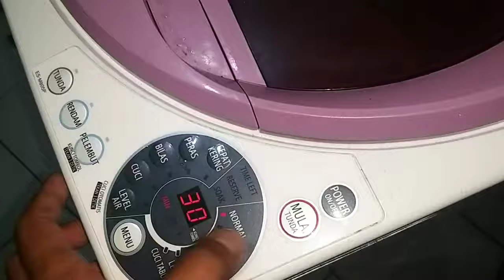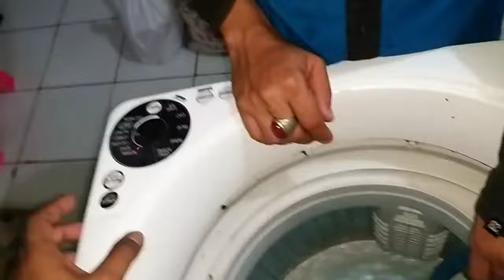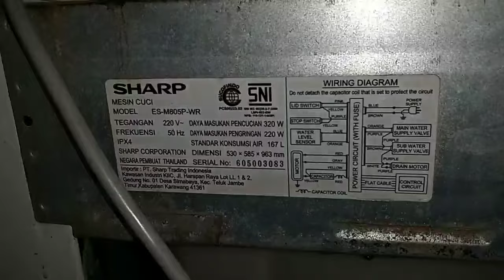Ketemu lagi sama mesin cuci SHARP ngak bisa buang Air ~ tersumbat kotoran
Perbaikan mesin cuci Sharp tidak bisa buang Air tersumbat kotoran.

Cara sederhana mengatasi permasalah mesin cuci yang tidak bisa membuang air adalah dengan melakukan pemeriksaan terlebih dari. Jadi kita ngak bisa asal tebak ya teman teman.

Step pertama adalah memeriksa drain motor untuk mesin cuci otomatis. drain motor sendiri merupakan alat untuk menarik katup seal pada sistem pembuangan air. Jika drain motor tidak berkerja maka tentu saja akan membuat air didalam mesin cuci tidak bisa mengalir keluar.

Selanjutnya adalah memastikan didalam sistem pembuangan tidak terjadi mampat. Untuk kebuntuan saluran biasanya disebabkan oleh kotoran atau benda asing seperti koin, kancing baju, plastik dan sebagainya.

Didalam video ini saya sedikit menjelaskan menganai bagaimana mengatasi masalah mesin cuci otomatis yang tidak bisa membuang air.